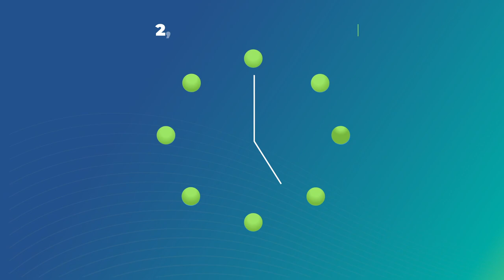Aventi Group Services Overview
Aventi Group is Silicon Valley’s premier product marketing agency solely dedicated to world-class product marketing services for high-tech clients.

We believe successful go-to-market execution is key to revenue growth, yet organizations are often short on expertise and resources. That’s why we founded Aventi Group - a full-service product marketing agency solely dedicated to world-class go-to-market execution for high-tech clients.